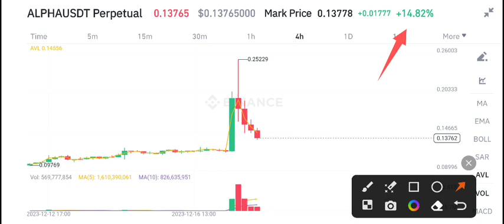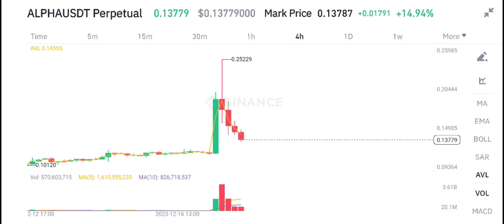Alpha coin Price Prediction! Alpha News Today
Queries Solved:
1.  today target
2.  price today
3.  price prediction
4.  token today target

alpine f1 token price predictions for 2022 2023,alphine token buy or sell now,الفائین ٹوکن,binance
$alpinetoken